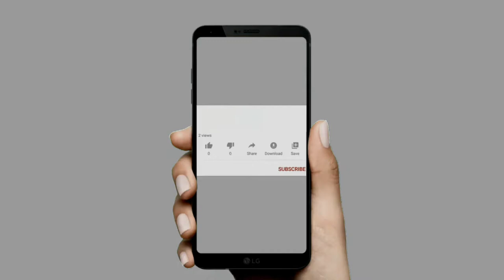SUGAR | Short Action Movie | An Original Action | Gabriella Corvina | 4kHD | Fun on Official.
This Channel is based on some comedy clips for enjoying and for laugh.